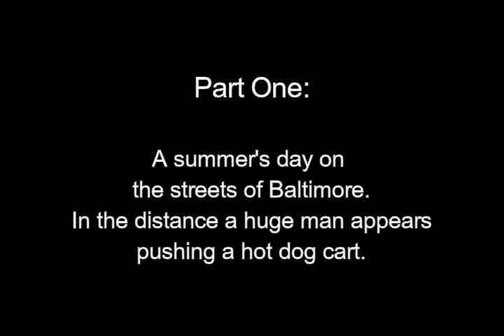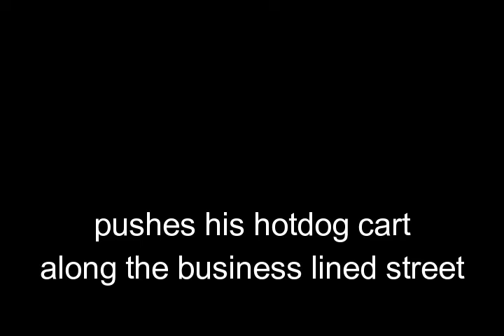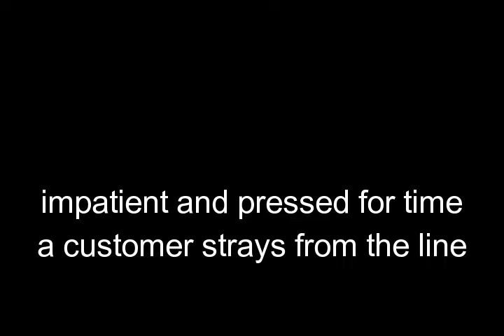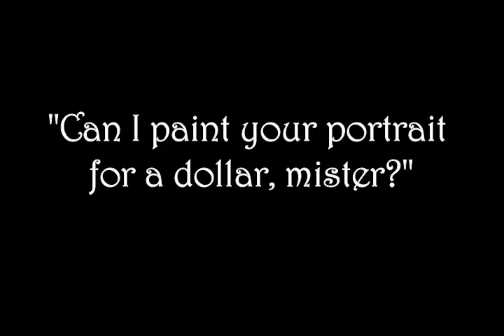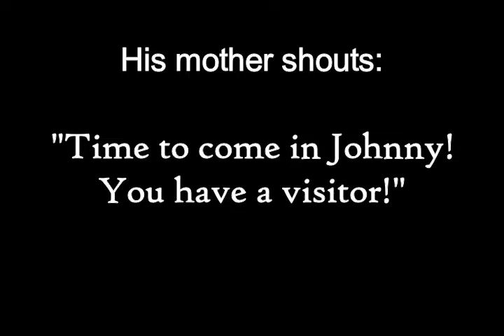Dick Turner: Just On (and off) N. Charles Street for soprano and piano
This is a song on a poem by my sister, Ruth Turner.

The recording is from a concert in 2004 in Paris.

The soprano is Jody Pou, the pianist, Solange Duyck.

The setting is in three parts:
1) The setting, a sunny Baltimore street in summer
2) A poem describing Fat Johnny, a mentally retarded giant
3) An image of the inside of Johnny's confused mind